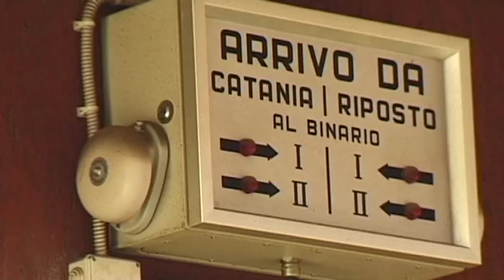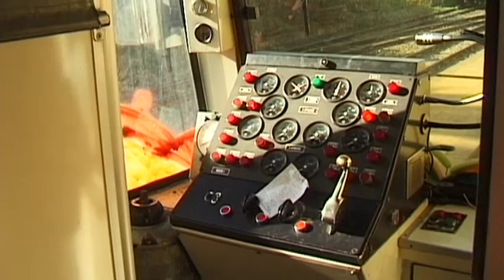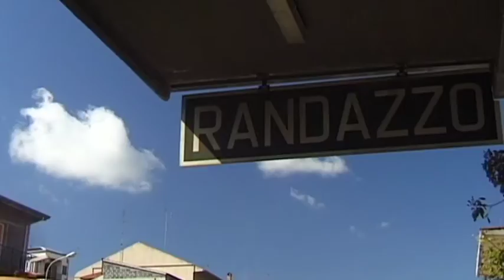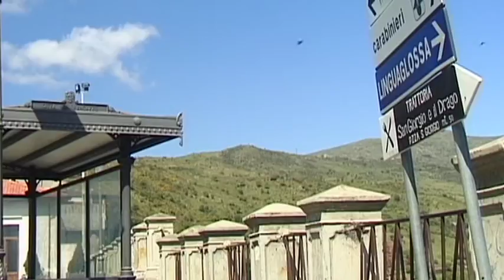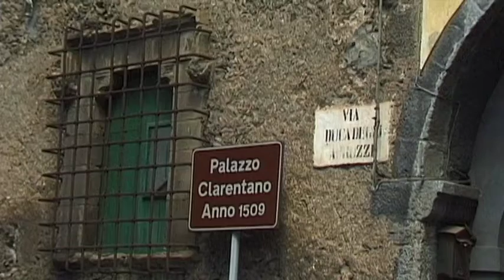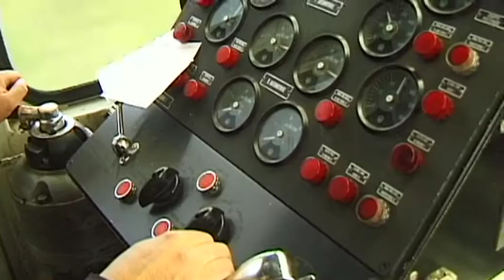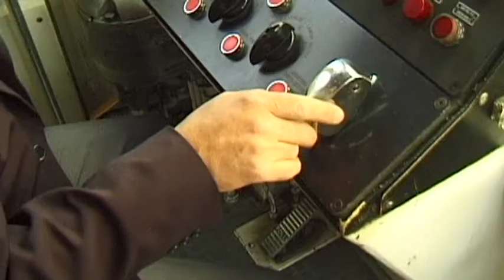Ferrovia Circumetnea Sicily Vacation Travel Video Guide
Travel video about destination Ferrovia Circumetnea Sicilia in Italy.
Catania is the end of the line for a small railroad that encircles Mount Etna, the Ferrovia Circumetnea. In the heart of Catania various remnants that date back to Roman times indicate the glorious past of the second largest city in Sicily although its origins are far older. The journey around Mount Etna begins in the small and unspectacular station of the privately owned Ferrovia Circumetnea narrow gauge railway. The railroad once travelled to Catania’s harbour and today the line ends in the middle of the city. However, the simplicity of this railroad belies the fact that a journey along it is an absolute must! A couple of kilometres outside Catania there are vast fertile fields. In the background is the mighty and over three thousand metre high Mount Etna, one of the most active and famous volcanoes in the world. The history of the railroad around Mount Etna began at the end of the nineteenth century when it was important that Sicily’s remote cities had ready access to the seaport of Catania.. The journey on the Ferrovia Circumetnea travels through some exceptionally beautiful scenery that contains a number of picturesque farms. The land owes its fertility to Mount Etna as, despite its destructive force, the fertile volcanic ground is ideal for agriculture. Large quantities of carbon dioxide are constantly emitted from Etna’s crater. However, the crater’s white smoke is normally quite harmless. Even though the volcano is active throughout the year eruptions are still relatively rare and the last large eruption was in 2002. Just like a good wine a ride on the Ferrovia Circumetnea improves with age. This must be the most atmospheric way in which to discover the remarkable Mount Etna!